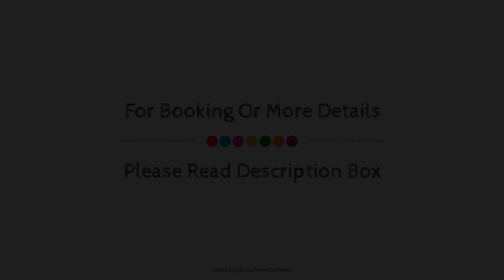Hotel Escuela Santa Cruz, Tenerife, Spain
About Property:
Hotel Escuela Santa Cruz is conveniently located in the popular Santa Cruz De Tenerife area. The hotel has everything you need for a comfortable stay. To be found at the hotel are free Wi-Fi in all rooms, 24-hour front desk, facilities for disabled guests, car park, room service. Each guestroom is elegantly furnished and equipped with handy amenities. Recuperate from a full day of sightseeing in the comfort of your room or take advantage of the hotel's recreational facilities, including outdoor pool, garden. A welcoming atmosphere and excellent service are what you can expect during your stay at Hotel Escuela Santa Cruz.
Searching For
1. Hotel Escuela Santa Cruz - Tenerife
2. Hotel Escuela Santa Cruz - Tenerife Virtual Tour
3. Hotel Escuela Santa Cruz - Tenerife Rooms
4. Hotel Escuela Santa Cruz - Tenerife Amenities
5. Hotel Escuela Santa Cruz - Tenerife Videos
6. Hotel Escuela Santa Cruz - Tenerife Offers
7. Hotel Escuela Santa Cruz - Tenerife Deals
Audio Credit:
Track Title: Blank Slate
Artist: VYEN